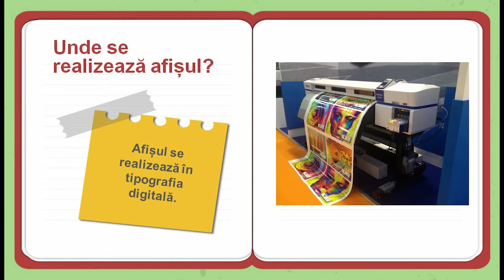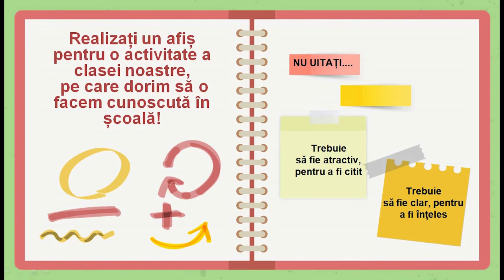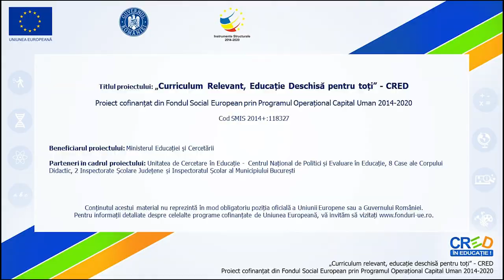Afișul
Resursa video propusă este structurată:
•        Ce este afișul?
•        Ce conține afișul?
•        Unde se realizează afișul?
•        Ce rol are afișul?
•        Modele de afișe create în aplicația Canva
•        Sarcină de lucru - crearea unui afiș

Autor: Didina Botgros